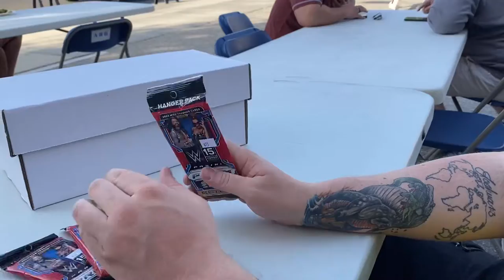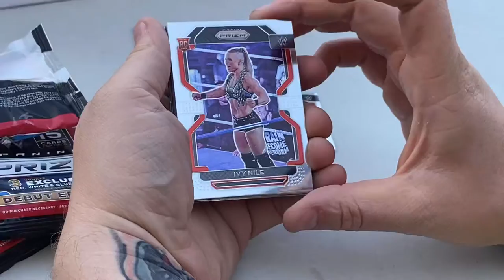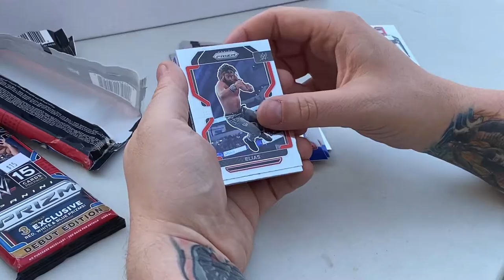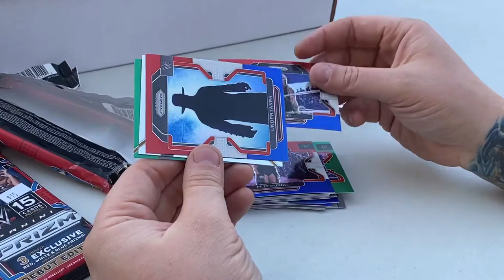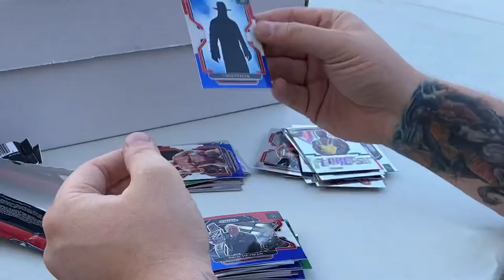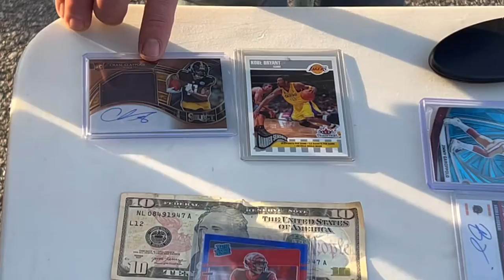Burbank SportsCards Trade Night 2022 LCS Vlog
Welcome to Picksburgh, today we have a Burbank SportsCards Trade Night 2022 LCS Vlog!